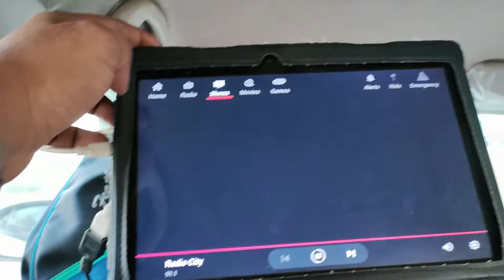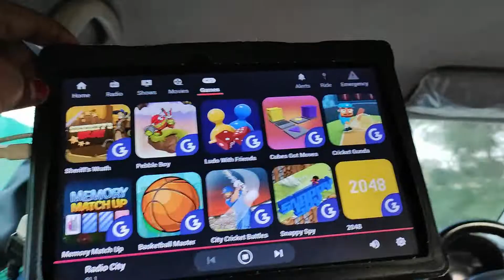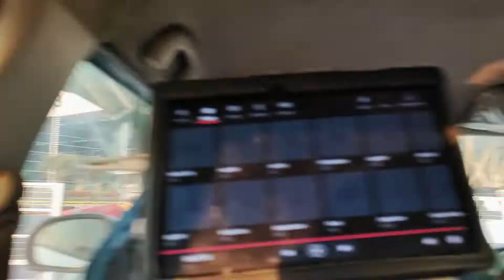DeeMarks Hotel & Resorts to Indira Gandhi International Airport Terminal - 3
In this video, you can see DeeMarks Hotel & Resorts to Indira Gandhi International Airport Terminal - 3 journey.

My Youtube Gears/devices & other household equipment
1.Best mobile phone under Rs 1500
2.Surgical face mask
3.Best mike for YouTuber
4.Boya by M1 Lavalier Microphone
5.My DSLR Camera
6.My Microphone
7.My Laptop
8.My Tripod
9.Vlog Camera
10.My Smartphone
11.My Studio Green screen
12.Tripod for mobile phone under 400 Rs
13.Best Trolley for Flight
14.Best action Go Pro camera

Keep in touch with us. In our channel, you can see our playlist, we upload videos on different topics.